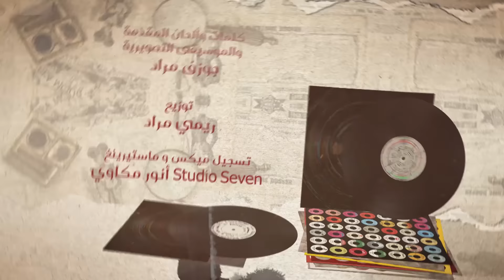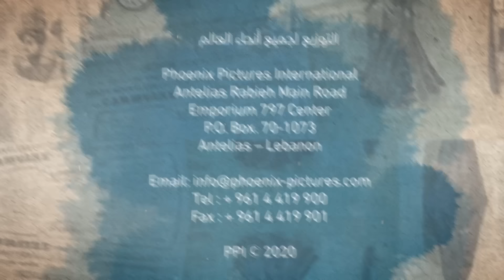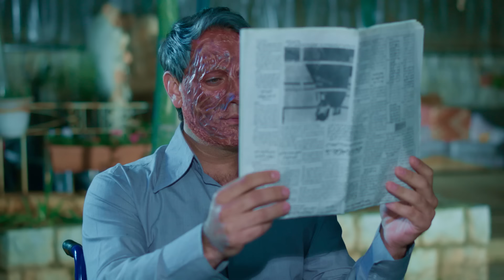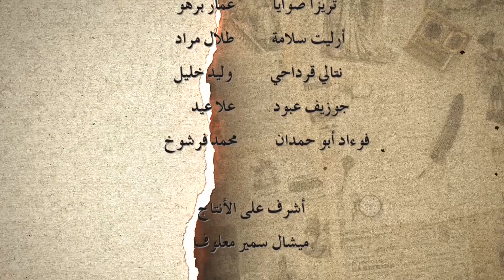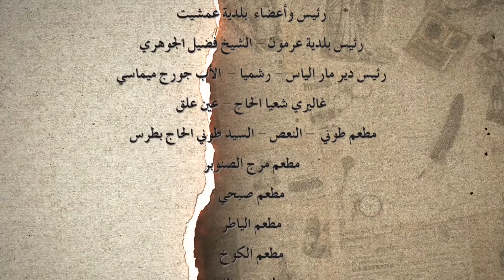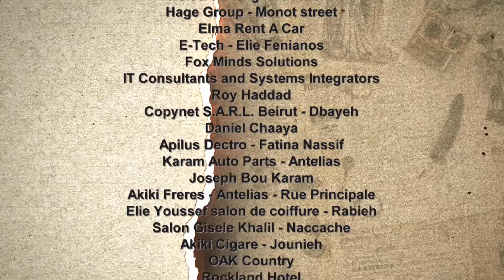Rasif el Ghoraba 89- رصيف الغرباء 89